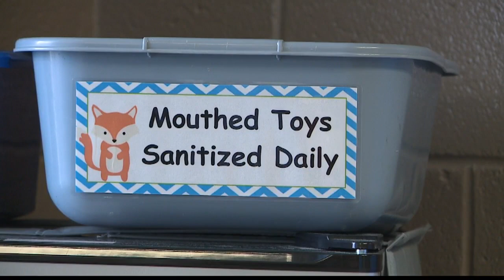Representative Lisa Kitagawa on funding for future childcare services